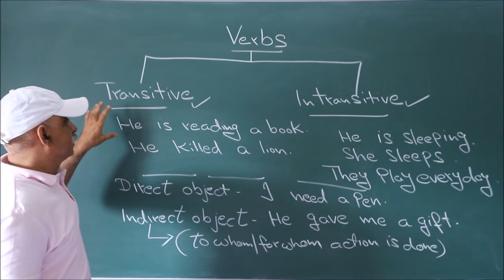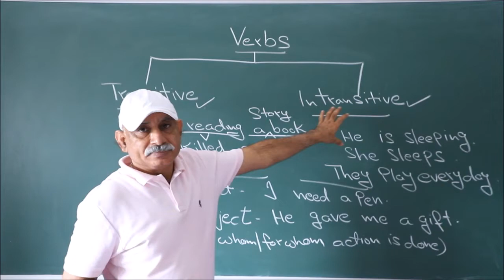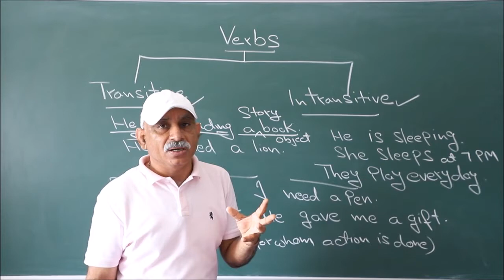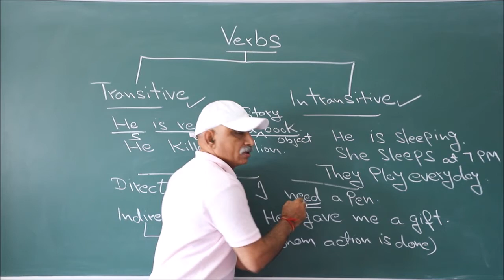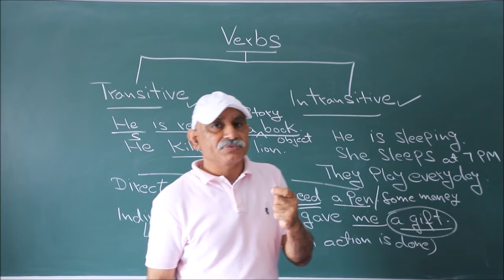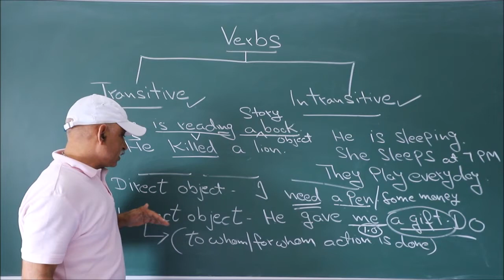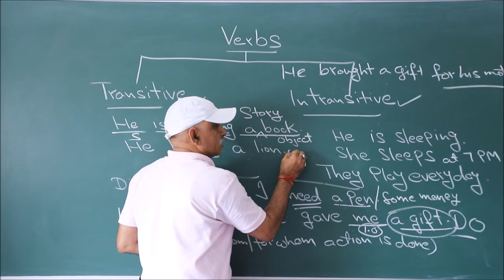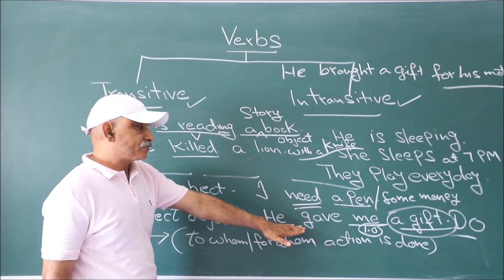RIS || TOPIC:- VERBS || PART-2